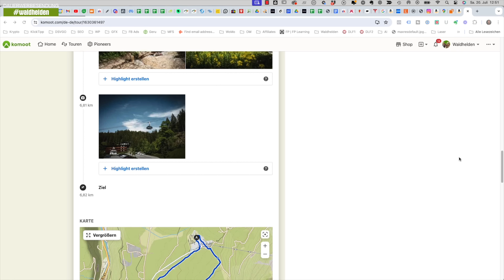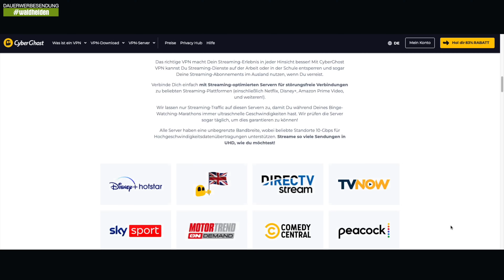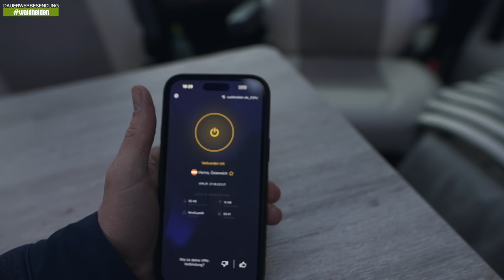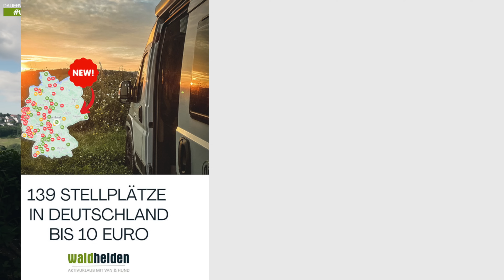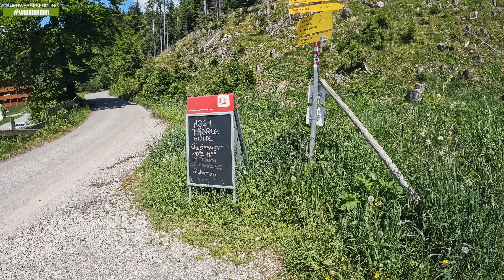🚐⛰️ Für 100 Euro pro Nacht zwischen Müllentsorgung und Zugspitze 😳 Wohnmobil Reisebericht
Über 130 Stellplätze in ganz 🇩🇪 bis max. 10 Euro. Über 50 davon komplett kostenlos

📸 Instagram Gewinnspiel
Teilnehmen kann jeder Zuschauer mit Postadresse in Deutschland, der unseren Aufkleber findet und ein Foto davon in seiner Story auf Instagram postet und uns vertaggt. Die ersten drei Fotos erhalten folgende Gewinne:

1. Foto: 1 Set Sturmleinen vom Gurtshop
2. Foto: 1 HeatIt Insektenstichheiler
3. Foto:  1 Strandküche Gewürzset

Eine Auszahlung der Gewinne ist nicht möglich. Nicht teilnehmen dürfen Personen, die zum Zeitpunkt ihrer Teilnahme jünger als 14 Jahre sind.

Das Gewinnspiel steht in keiner Verbindung zu YouTube. Informationen werden nur durch den Veranstalter bereitgestellt, nicht durch YouTube. Der Teilnehmer erklärt durch seine Teilnahme am Gewinnspiel, dass er gegenüber YouTube keine Ansprüche geltend machen wird, die im Zusammenhang mit dem Gewinnspiel stehen.

💬 Wir sind jetzt auch über WhatsApp Business zu erreichen. Sendet uns Feedback, Fragen, Verbesserungsvorschläge usw. als Text- oder Sprachnachricht (KEINE Telefonate)

⛽️🍪  Diesel- & Kekskasse
Unter folgendem Link könnt ihr uns ganz einfach via PayPal unterstützen. Insbesondere Herr Lehmann freut sich über jeden Euro, der in neue Hundekekse für ihn investiert werden kann 😁 Ganz herzlichen Dank für euren Support!

🙏🏻  Danke, dass ihr die Werbung schaut
Wir blenden vor dem Video und zwei Mal während des Videos Werbung ein. Ja, das nervt, aber es ist einfach ein kleiner finanzieller Ausgleich für die Zeit, die Arbeit und das Equipment was wir in diesen Kanal stecken. Pro Video investieren wir etwa 10-15 Stunden und wem das die paar Sekunden Werbung nicht wert ist, der darf gerne weiterklicken (oder sich einen Premium-Account zulegen 😉).

Unsere E-Bikes sind versichert bei helden.de. Mit dem Code WALD6 spart ihr dauerhaft einen Monatsbeitrag auf alle Versicherungen:

—— Unsere Top10 fürs WoMo 🚐
✅ Omnia Backofen * ⏩
✅ Kalle das Kabel * ⏩
✅ SONOS Roam * ⏩
✅ IP44 Schutzbox * ⏩
✅ Hydro Flask Thermosflasche * ⏩
✅ Fenix E20 Taschenlampe * ⏩
✅ 5 Liter Kanister * ⏩
✅ Alu Gasflasche * ⏩
✅ 52 Eskapaden für Camper * ⏩

💰  Dauerwerbesendung?
Warum steht hier eigentlich überall Dauerwerbesendung? Aufgrund der unklaren Rechtslage ist es für uns schwer nachzuvollziehen, ob wir etwas als Werbung deklarieren müssen oder nicht. Es gab in der Vergangenheit bereits Urteile gegen Accounts, die selbst gekaufte Dinge vorgestellt haben ohne eine Gegenleistung dafür zu bekommen. Deswegen schreiben wir es einfach über jedes Video. Wenn wir etwas für unsere Videos bekommen (Geld oder Produkte) werden wir euch das aber natürlich immer im Video und/oder Text ganz transparent mitteilen.